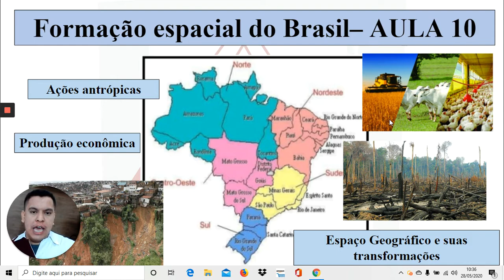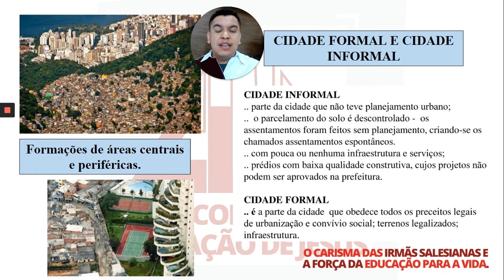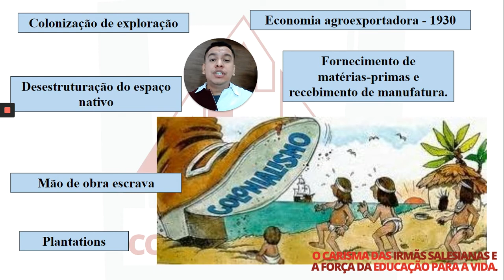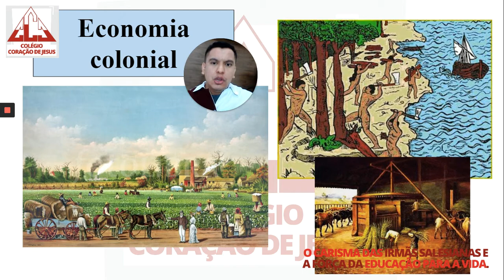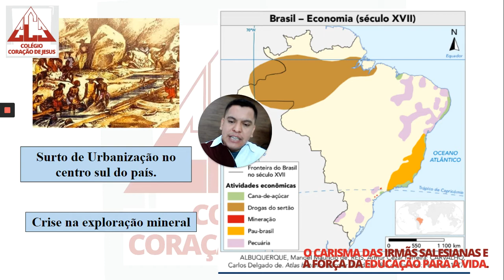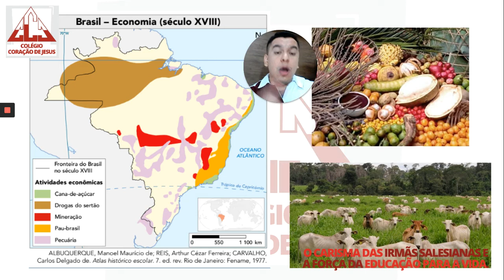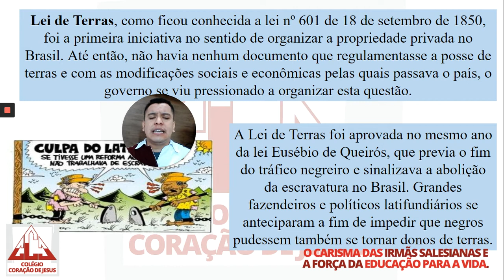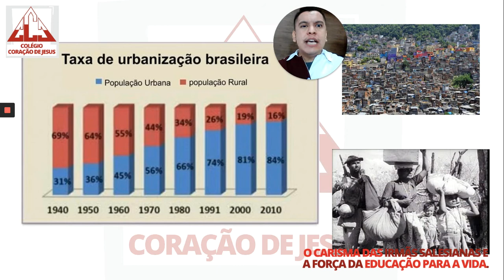3º Ano EM - Geografia - José Carlos - Aula 15 do dia 03/06